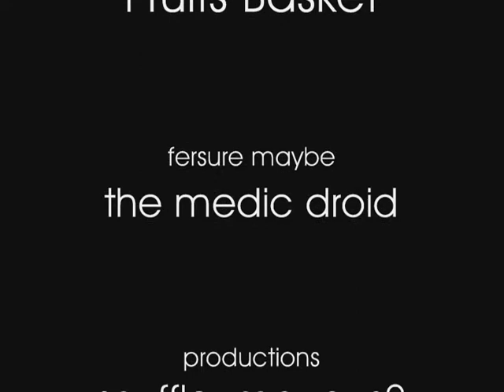fruits basket-fersure maybe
lol so this is the medic droid fersure maybe with fruits basket...enjoy and please comment